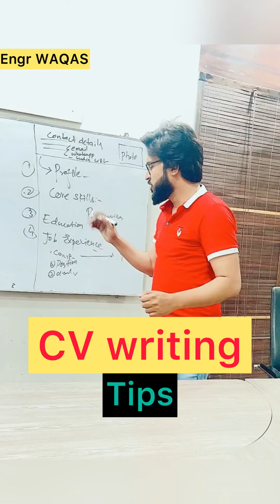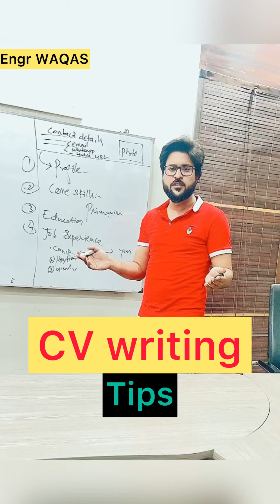How to write cv for Professional Career |Get call from recruiter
In this video, you are going to Learn CV writing Tips
1-What is the CV header for?
4-Avoid from Extra contact detail while writing your CV
5-Sequence of your professional details must be as per industry interest

Profile summary
Core Skills
Education
Job Experience
Job Responsibilities
Awards certification
Soft skills
Strengths
Languages